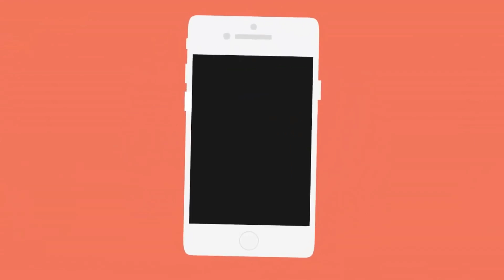Top 15 offline Zombie games For Android 2020 HD Part2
Hi Guys here i am back with New Video With Action packed Games For Android Mobiles. Top 15 New OFFLINE Zombie Games For Android 2020
Part2. All of them Are Offline Playable And Requires Low MB to Storage.

Part1
Top 18 offline Zombie Games For Android 2020 HD

Games list.

1. Zombie: DEAD CITY

2. Zombie Gun Shooting Strike: Critical Action Games

3. New zombie games 2020 - FPS Shooting dead zed

4. FPS Task Force 2: New Games 2020

5. Last of Zombie: Real Survival Shooter 3D

6. ZOMBIE STRIKE SURVIVAL: Offline Shooting Games

7. Zombie Fire

8. Zombie Gun Shooter - Real Survival 3D Games

9. zombie comando shooting:offline fps military-games

10. Dead Zone - Action TPS

11. Zombie Call: Trigger 3D First Person Shooter Game

12. Fire Sniper Combat: FPS 3D Shooting Game

13. Zombie Age 3HD: Offline Dead Shooter Game

14. Zombie Frontier 3: Sniper FPS

15. Death Rush

No thanks for Not Watching :)